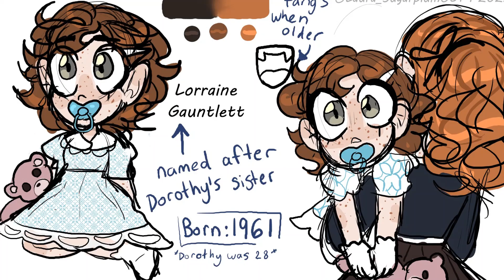2022 art evolution ~New years special~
Song: So close